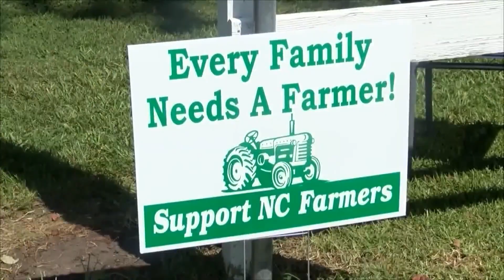Groups push reforms to ease farm labor shortages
A coalition of agriculture groups says a shortage of workers on Kansas and Missouri farms is making food harder to find and more expensive for everyone.